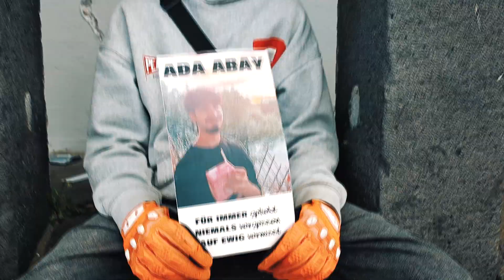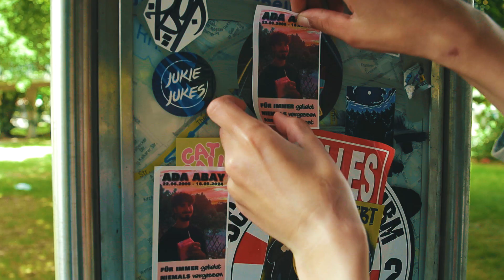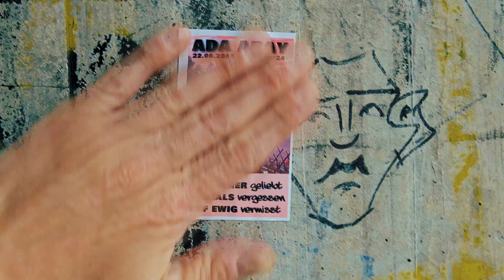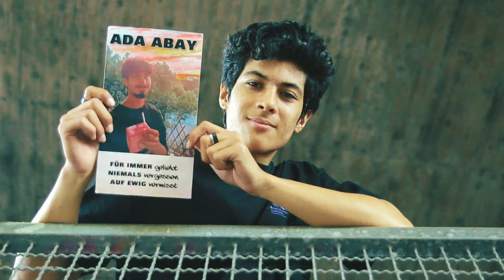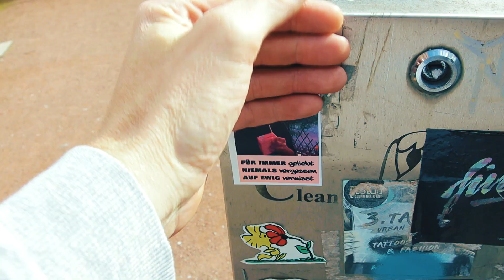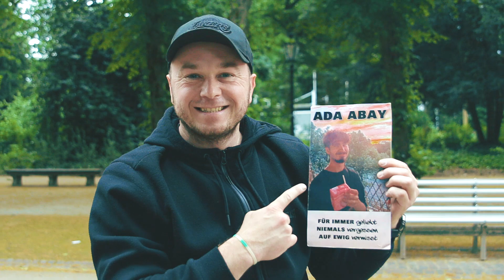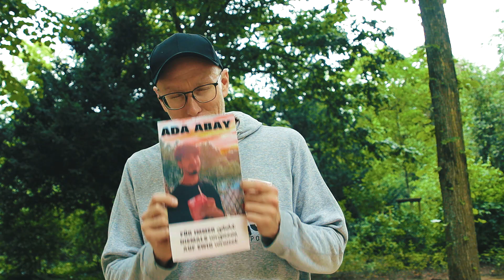ADA ABAY BIRTHDAY RIDEOUT DÜSSELDORF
Wir haben uns in Düsseldorf getroffen um den Geburtstag von Ada zu feiern. Wir denken an Dich lieber Ada

Bikelife Rideout Memorial Ada Abay Düsseldorf